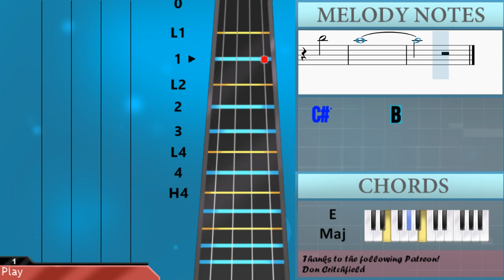How to play Who Am I by Casting Crows on Viola (Tutorial)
Comment and let us know how the videos have helped you. It keeps us going! :)The easiest way to learn how to play Who Am I by Casting Crows on the viola. It's a viola tutorial for Who Am I by Casting Crows.

EasyViolaLesson teaches you to play the your favorite instrument, through easy and simple animation so that you too can learn how to play Who Am I by Casting Crows on the viola easily. A viola tutorial with visual animation graphic.

Chords of Viola arrangement:
B Maj   E Maj   G# Min   F# Maj   B Maj   E Maj   G# Min   F# Maj
B Maj   F# Maj   G# Min   F# Maj   E Maj   A# Dim   E Maj   B Maj
F# Maj   G# Min   F# Maj   E Maj   A# Dim   E Maj   B Maj   E Maj
F# Maj   G# Min   F# Maj   G# Min   F# Maj   E Maj   F# Maj
B Maj   F# Maj   G# Min   F# Maj   E Maj   F# Maj   E Maj   F# Dom 7
B Maj   F# Maj   G# Min   F# Maj   E Maj   F# Maj   E Maj   B Maj
E Maj   G# Min   F# Maj   B Maj   E Maj   G# Min   F# Maj   B Maj
F# Maj   G# Min   F# Maj   E Maj   A# Dim   E Maj   B Maj   F# Maj
G# Min   F# Maj   E Maj   A# Dim   E Maj   B Maj   E Maj   F# Maj
G# Min   F# Maj   G# Min   F# Maj   E Maj   F# Maj   B Maj
F# Maj   G# Min   F# Maj   E Maj   F# Maj   E Maj   F# Dom 7
B Maj   F# Maj   G# Min   F# Maj   E Maj   F# Maj   E Maj   E Maj 7
F# Maj   E Maj   B Maj   C# Min   B Maj   E Maj   F# Maj   E Maj
B Maj   C# Min   B Maj   C# Min   B Maj   G# Min   F# Maj   A Maj
G# Min   E Min   F# Maj   E Maj   F# Maj   G# Min   F# Maj
G# Min   F# Maj   E Maj   F# Maj   B Maj   B Maj   E Maj   B Maj
G# Min   F# Maj   E Maj   F# Maj   B Maj   E Maj   G# Min   F# Maj
B Maj   E Maj   G# Min   F# Maj   E Maj   E Maj   E Maj   E Maj
E Maj

Melody notes of Viola:
B4   B4   A#4   B4
A#4
B4 A#4 B4
F#4 B4
C#5   B4 A#4     F#4 B4
F#4
C#5   B4 A#4     B4 B4
F#4
A#4   A#4 A#4     B4 G#4
B4 A#4 B4
F#4 B4
F#4
A#4 G#4     F#4 B4
F#4
G#4 A#4
B4   A#4 B4   B4   B4
G#4 F#4     G#4 A#4
B4   A#4 B4   C#5   A#4
G#4 A#4
G#4 A#4
B4   C#5 D#5     E5 C#5
D#5 B4
D#5   C#5   F#4
C#5   C#5 C#5   B4   D#5
B4       B4 B4
C#5   D#5 E5     D#5 D#5
B4         F#4
C#5     C#5   B4 B4 B4
G#4         F#4
B4   B4 B4   C#5 D#5 D#5
D#5   C#5
B4       B4 B4
B4       G#4 B4
C#5   B4 C#5   D#5   B4
G#4
F#4 B4
F#4
F#4
B4 A#4 B4
F#4 B4
C#5   B4 C#5     D#5 D#5
C#5 B4       F#4
F#5     E5   E5 D#5 E5
D#5 C#5 B4       F#4
C#5   B4 C#5     D#5
C#5 G#4
G#4 A#4
G#4 A#4
G#4 A#4
G#4 A#4
D#5 B4
D#5   C#5   F#4
B4       B4 B4
B4         F#4
G#4         F#4
D#5   C#5
B4       B4 B4
B4       G#4 B4
B4 A#4 B4
C#5
B4
B4
C#5 D#5 C#5     F#5
B4   C#5 D#5 C#5
F#5   E5     D#5
C#5     B4
E5     D#5
C#5
G#4 A#4 B4   A#4 B4   B4
B4
G#4 A#4 B4   A#4 B4